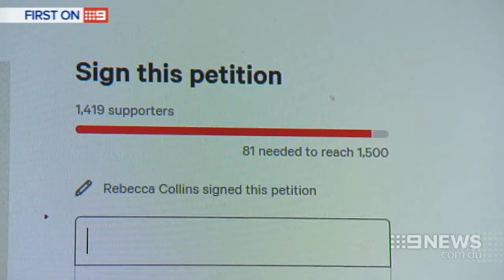Hospital Plea | 9 News Perth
Princess Margaret Hospital is under fire by parents of children suffering from chronic diseases. A key nursing program, that offers around the clock care is being overhauled, but families say it could put children's lives at risk.